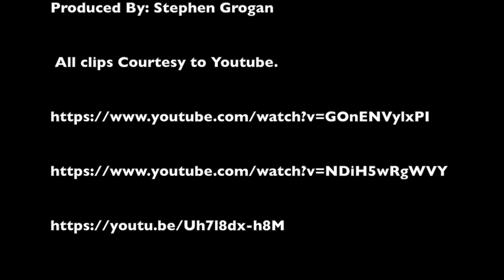Don't Do Drugs PSA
We had to make a 30 second PSA about any subject of our choosing.